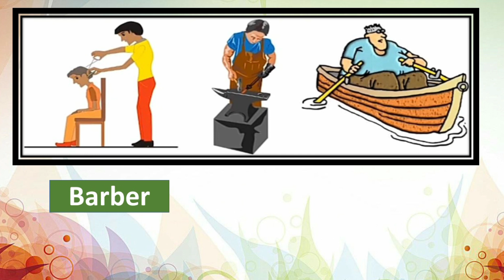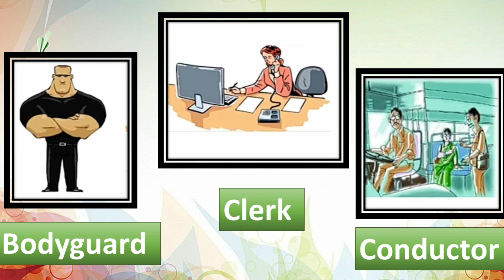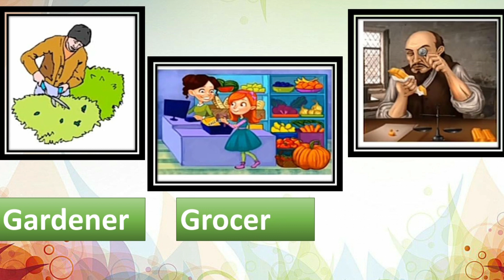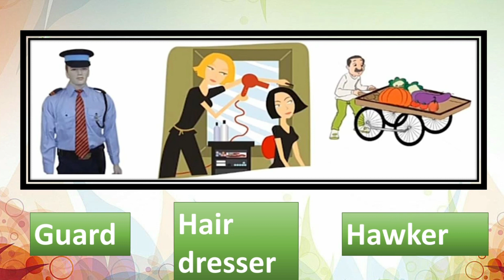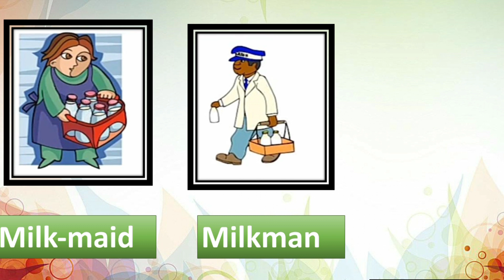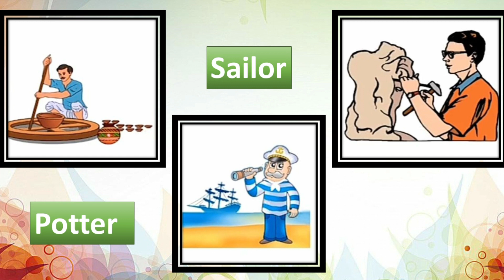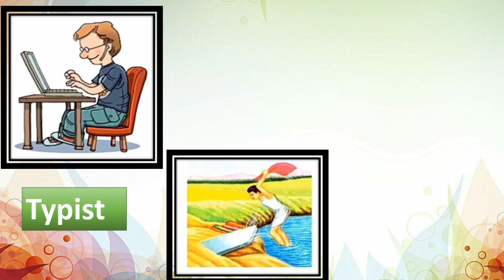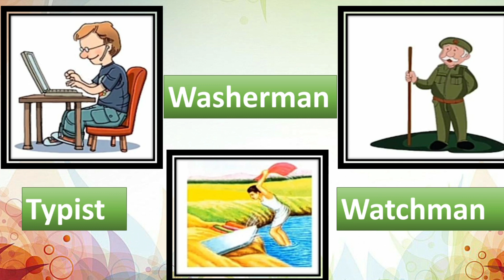English || Introduction of vocations & professions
Introduction of vocations & professions